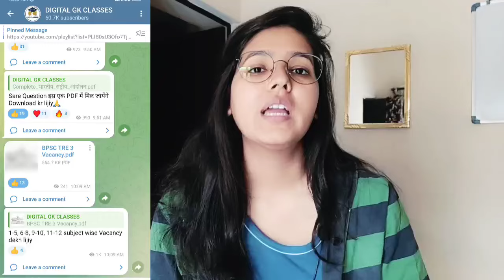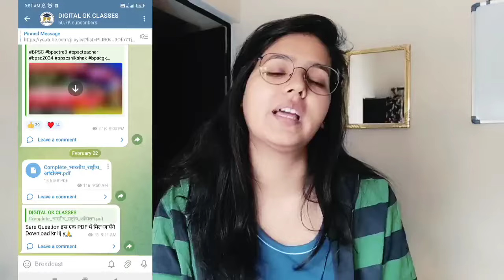BPSC TRE 3.0 एक लाख+ भर्ती | BPSC TRE 3.0 Exam Date | BPSC TRE 5 Attempt | BPSC TRE 3.0 Total Form